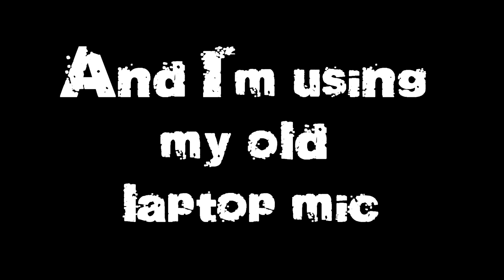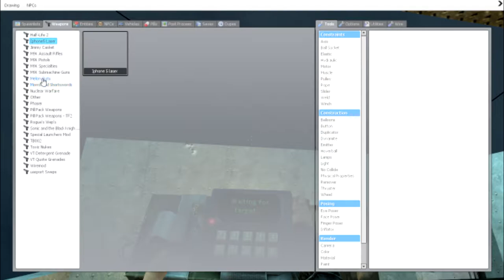A Watery Grave-Gmod Deathmatch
A accurate description of life onboard a ship...NOT!